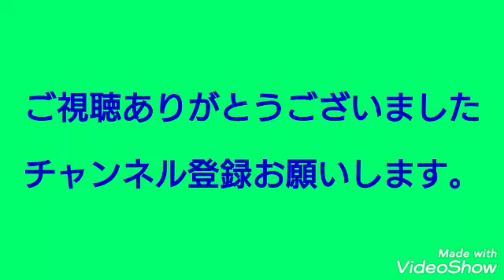武田邦彦 真実の研究 幸福な人生を送るには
武田邦彦先生による
真実の研究

幸福な人生を送るには。